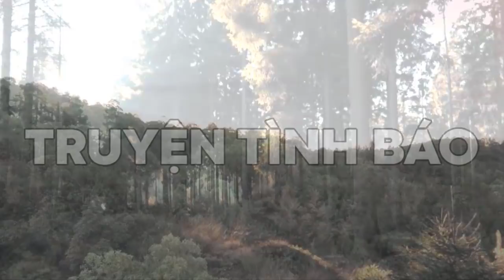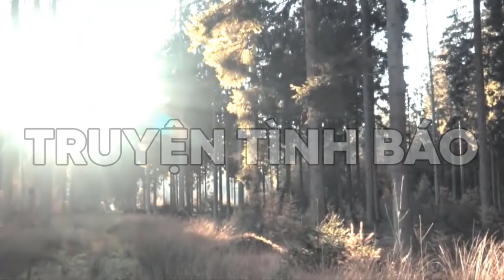[TẬP 5] TÌM RA KẺ DẤU MẶT I TRUYỆN TÌNH BÁO ĐIỆP VIÊN 022 I TRUYỆN PHẢN GIÁN (239) @Truyện Tình Báo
TÌM RA KẺ DẤU MẶT I TRUYỆN TÌNH BÁO ĐIỆP VIÊN 022 I TRUYỆN PHẢN GIÁN
Cuốn sách kể về cuộc đời hoạt động tình báo của ông Nguyễn Ngọc Lạn tức Nguyễn Văn Tư. Với những chiến công thầm lặng và độc lập của mình, điệp viên 022 đã đánh tráo được rất nhiều tài liệu, giải thoát nhiều cán bộ cách mạng trước thời hạn và báo trước được cho quân ta những âm mưu đánh úp của kẻ địch.

Cá nhân mình từng đọc ko dưới 3 lần cuốn tiểu thuyết này, thấy nó rất hay. Giống như trong phim "Vị tướng tình báo và 2 bà vợ" vậy. Tuy nhiên bộ phim đó lại dựng trên nguyên mẫu tướng tình báo Ba Quốc (tên thật là Đặng Trần Đức). Chắc việc kết hôn với con nhà giới chức tư sản Pháp là vỏ bọc chung của điệp viên tình báo thời đó 🙂